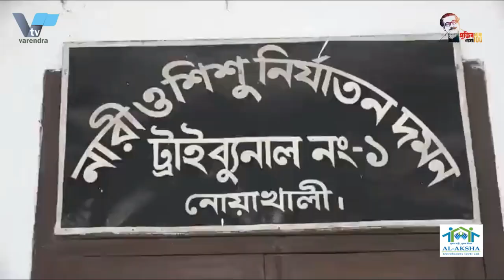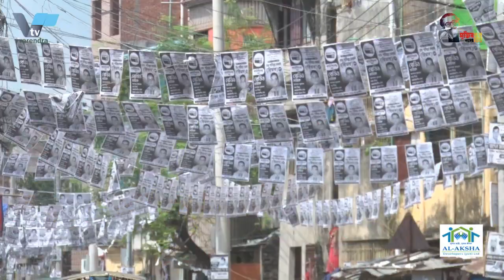রাজশাহী বিশ্ববিদ্যালয়ে ১সিটের বিপরীতে পরিক্ষার্থী ৩১জন Rajshahi University has 31 candidates 1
রাজশাহী বিশ্ববিদ্যালয়ে ১ সিটের বিপরীতে পরিক্ষার্থী ৩১জন Rajshahi University has 31 candidates for 1 seat

আজ থেকে শুরু হয়েছে রাজশাহী বিশ্ববিদ্যালয়ের ভর্তি পরীক্ষা। করোনা কালে সর্বচ্চ স্বাস্থ্যবিধি মেনে দিনে তিন শিফটে পরীক্ষা গ্রহণ করছে বিশ্ববিদ্যালয় কর্তৃপক্ষ। এবার ভর্তি যুদ্ধে অংশ নিচ্ছে ১লক্ষ ২৭ হাজার ৬৪৭ জন পরীক্ষার্থী। পরীক্ষায় প্রতিটি আসনের বিপরীতে প্রতিদ্বন্দীতা করছেন গড়ে ৩১ জন শিক্ষার্থী। এদিকে পরীক্ষায় সব ধরনের জালিয়াতি ঠেকাতে সকাল থেকে কঠোর অবস্থানে রয়েছে আইনশৃঙ্খলা বাহিনী।

সোমবার সকাল সাড়ে ৯টা থেকে বিজ্ঞান অনুষদভূক্ত সি ইউনিটের পরীক্ষার মধ্য দিয়ে শুরু হয় রাজশাহী বিশ্ববিদ্যালয়ের ২০২০-২১ শিক্ষাবর্ষে স্নাতক প্রথম বর্ষের ভর্তি পরীক্ষা। যেখানে ৪ হাজার ১৯১ আসনের বিপরীতে পরীক্ষা দিতে নিবন্ধন করেছেন ১ লাখ ২৭ হাজার ৬৪৭ ভর্তিচ্ছু শিক্ষার্থী। সার্বিক ব্যবস্থাপনায় খুশি অভিভবিক ও পরীক্ষার্থীরা।ভক্সপপঃ
এদিকে পরীক্ষায় যে কোন ধরনের জালিয়াটি ঠেকাতে বিশ্ববিদ্যালয় প্রশাসনের পাশাপাশি কাজ করছে পুলিশের বিশেষ দল। পরীর্ক্থী ওঅভিভাবকদেও নিরাপত্তায় নেয়া হয়েছে চার স্তরের নিরাপত্তা ব্যবস্থা। সিংক কমি

বিশ^বিদ্যালয় উপাচার্য সন্তোষ প্রকাশ করে জানান, নির্বিঘ্নে শিক্ষার্থীরা পরীক্ষায় অংশ নিয়েছেন।তাদেও মুবিধায় সকল ধরনের ব্যবস্থা করা হয়েছে। সার্বক পরিস্থিতি বিবেচনায় নিয়ে, শিক্ষার্থীদের সুবিধার্থে এলাকাভিত্তিক পরীক্ষা গ্রহন করা যায় কি না সে বিষয়ে নজর দেয়া হবে বললেন, রবি উপাচার্য।সিংকঃ ভিসি

করোনার কারনে ৩০ মিনিট পূর্বেই শিক্ষার্থীদের পরীক্ষার হলে প্রবেশ করানো হয়। ৫ অক্টোবর ‘এ’ (মানবিক) ইউনিট ও ৬ অক্টোবর ‘বি’ (বাণিজ্য) ইউনিটের পরীক্ষার মধ্য দিয়ে শেষ হবে রাজশাহী বিশ্ববিদ্যালয়ের ভর্তি পরীক্ষা।

Admission test of Rajshahi University has started from today. University authorities are taking exams in three shifts a day in compliance with the highest hygiene rules in Corona. This time 1 lakh 26 thousand 748 candidates are taking part in the admission battle. An average of 31 students are competing for each seat in the exam. Meanwhile, the law enforcement agencies have been in a strict position since morning to prevent all kinds of fraud in the exams.

The admission test for the first year of graduation in the 2020-21 academic year of Rajshahi University started from 9:30 am on Monday with the C unit examination of the Faculty of Science. Where 1 lakh 26 thousand 748 admitted students have registered to take the exam against 4 thousand 191 seats. Parents and examinees are happy with the overall management
Meanwhile, a special team of police is working along with the university administration to prevent any kind of fraud in the exams. Four levels of security measures have been taken to protect the parents and guardians. Lack of sync

Expressing satisfaction, the vice-chancellor of the university said that the students have taken part in the examination without any hindrance. All kinds of arrangements have been made for them. Considering the overall situation, it will be looked into whether area-based examinations can be taken for the convenience of the students, said Robi Vice-Chancellor.

Due to the corona, the students were admitted to the examination hall 30 minutes before. Admission test of Rajshahi University will end on 5th October with ‘A’ (Humanities) Unit and 6th October with ‘B’ (Commerce) Unit.